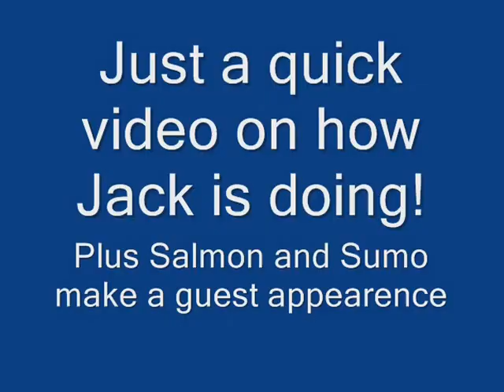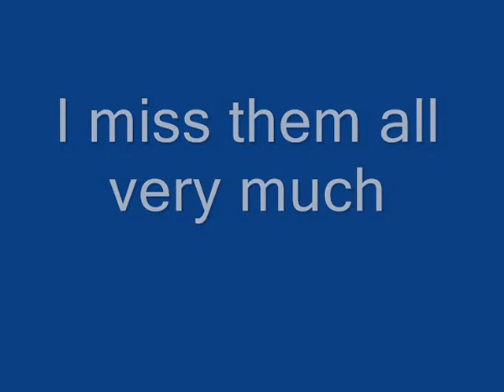Jack the best cat in the world.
Went to see how Jack was doing today, made a quick video, of course Sumo and Salmon have to be in it also lol